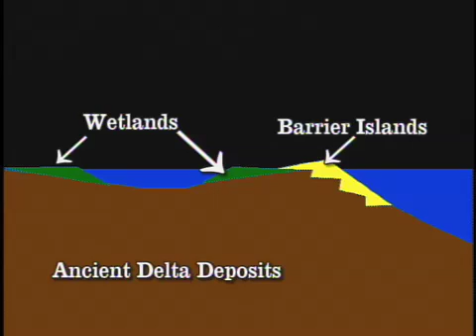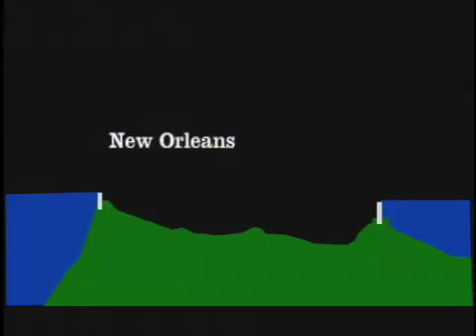GeoAmerica: Mississippi Delta Blues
Geologist Devin Dennie takes a look at the Mississippi Delta and the problem of transgression near the New Orleans area.